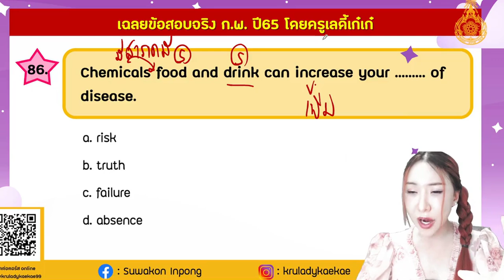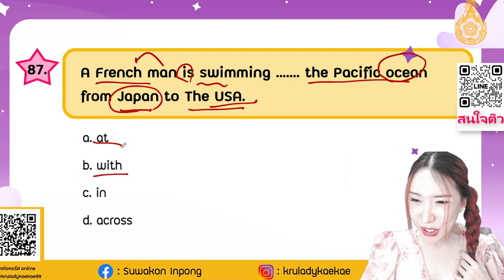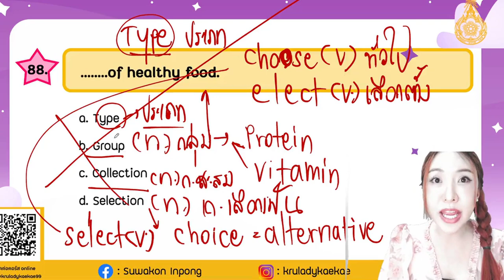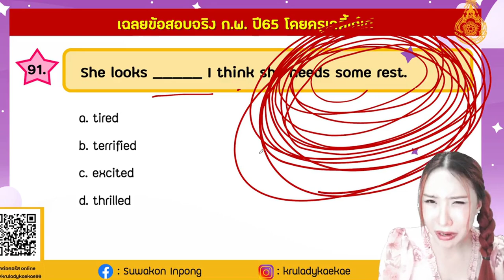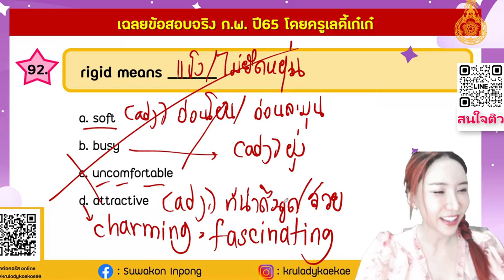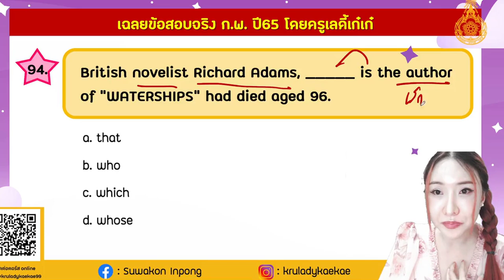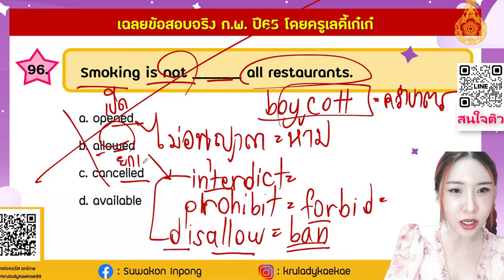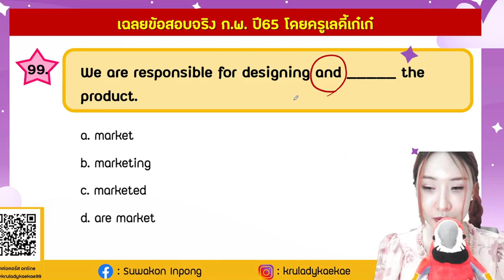ติวสอบครูผู้ช่วย [EP.5] ภาค ก ภาษาอังกฤษ By...ครูเลดี้เก๋เก๋